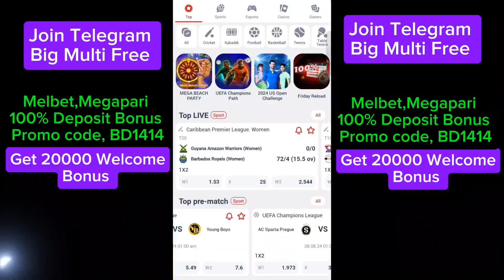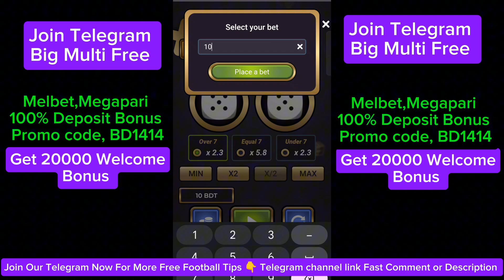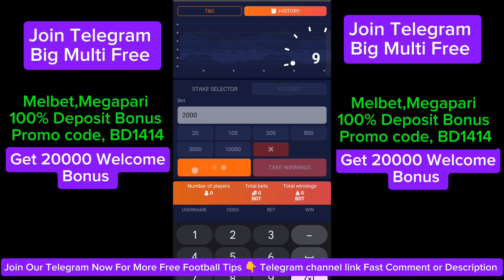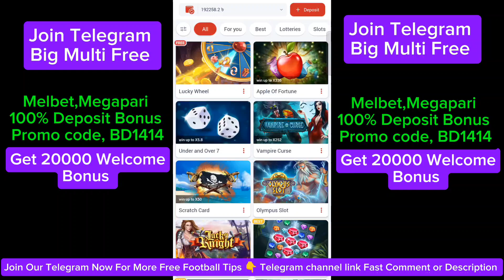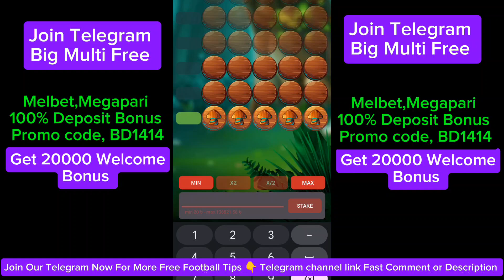Best Game 1xbet Melbet Megapari | Daily 10000 রিক্স মুক্ত 100% উইন | 1xbet game win tricks Bangla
Daily 10000 রিক্স মুক্ত 100% উইন | best game 1xbet